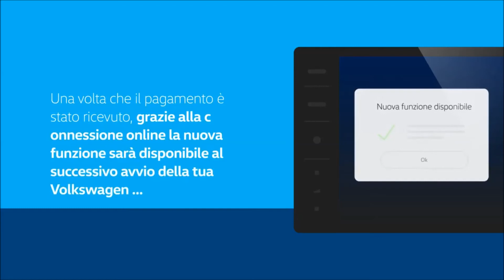We Upgrade_ le Functon on Demand per le auto Volkswagen.